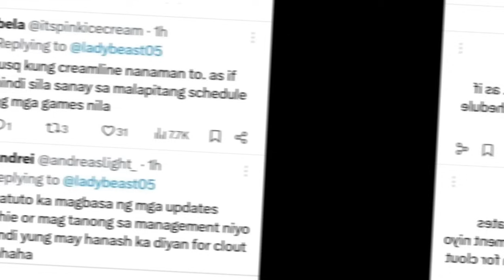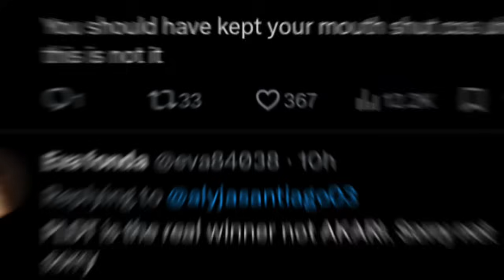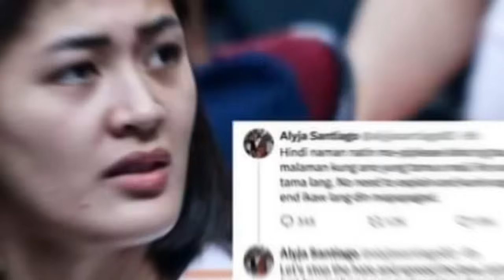JAJA pinagtanggol si Coach Taka? Na-BASH ng FANS! PLDT mag protesta ayaw patalo! Soltones nag SORRY?